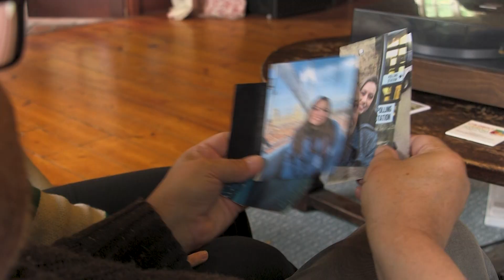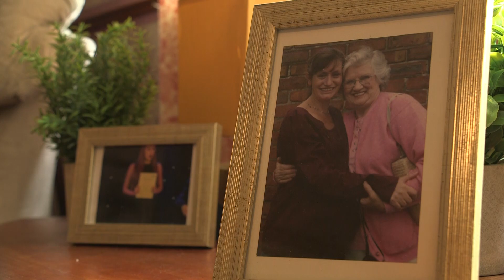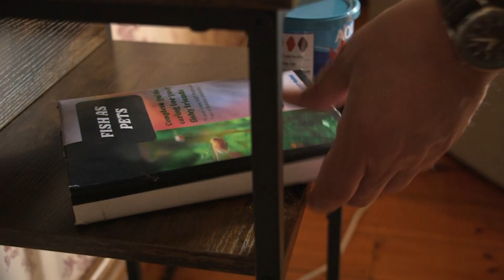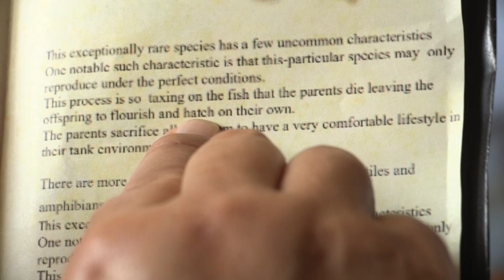Fish - Short Film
A student project from York St John University, telling the story of grief and hope told through the lens of actors Ray Spencer, Patricia Whale, and their Daughter Georgie Whale-Spencer.

Director - Karly Runge
Producer - Harry Garstin
Assistant Director - Zoë Sonderskov
Editor - Tom Noble
Cinematographer - Will Turnbull
Sound Designer - Nathan Dukes
Production Designer - Adam Sawyer-Roskell

Dedicated to the memory of our dearly departed friend, Tom Noble, who touched all of our lives and made this project possible.